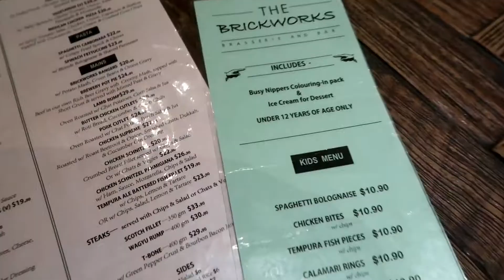Day 1 in the Hunter Valley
Consider subscibing. ?